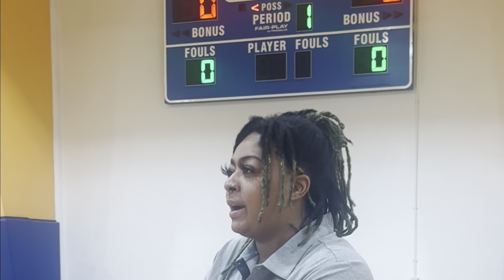Indianapolis Wolves 🐺 1st Practice Recap | IPWBL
The Ladies Got Game 🏀

The ​⁠@IndianapolisWolves 1st Team Practice
Full Recap

• Warm Up
• 3 Man Weave
• Motion Offense
• Defensive Screens
• 10 Second Offense
• 7 Second Offense
• 5 v 5 Practice (w/ Coaches)
• Coaches Circles
• Cool Down

Support The Ladies 🌹

📺 “GTA Sports” on @youtube
💻 TySlatter.com